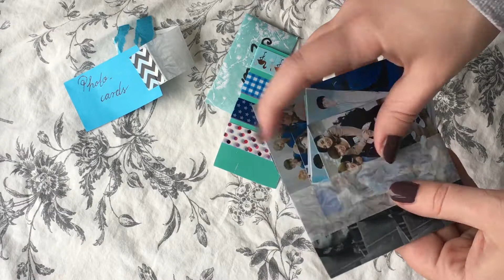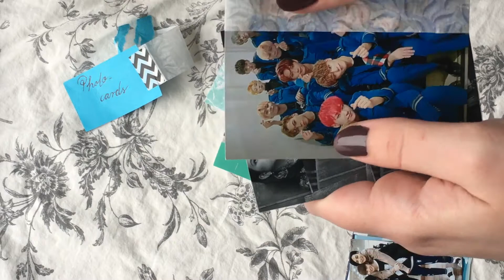OPENING KPOP PENPAL LETTERS #3